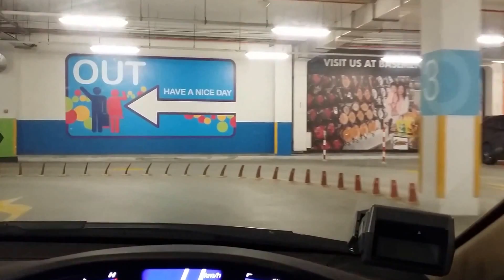Driver makes illegal U-turn at T junction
Driver makes illegal U-turn at T junction which is not marked with U-turn sign. Valid u-turn is found just 100m away.
SJK7464T